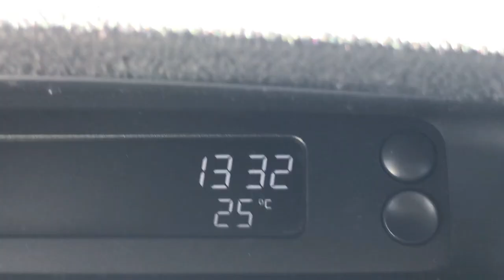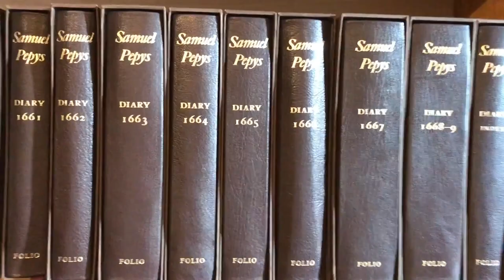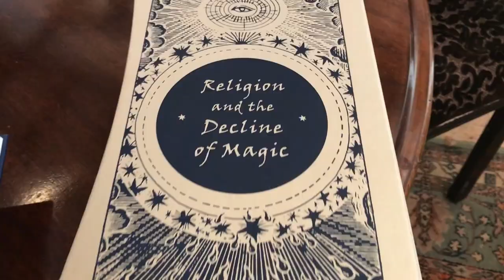CruachanKeith and @rachellally4 visit Roundwood House in Laois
We stayed one night in this amazing country house only an hour away from Dublin. It was like stepping back in time.
All music from Cruachan's new album 'Nine Years of Blood' - order